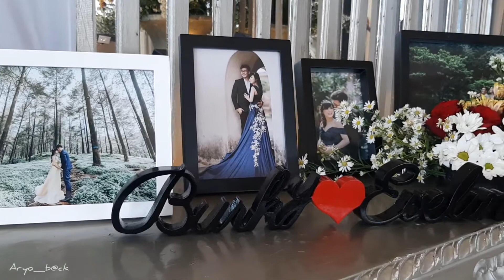Wedding pelaminan COR hotel